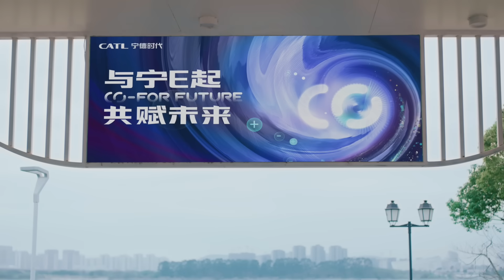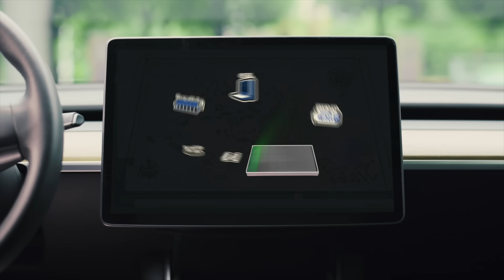Sustainable Journey of CATL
Join us as we explore the birthplace of future energy with CATL. Discover how they nurture nature, innovate in battery tech, fight carbon emissions, and drive the shift to industry 4.0. Witness the journey of batteries from powering factories to recycling, all in pursuit of energy freedom and sustainability.

Welcome to the official CATL YouTube channel. Here you’ll find news about product launches, technology explanation, and other great content.